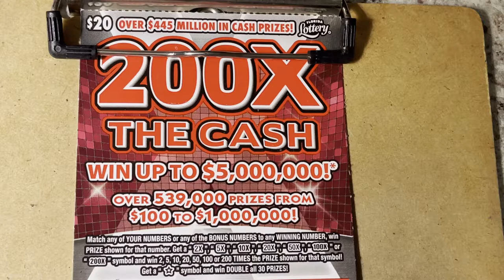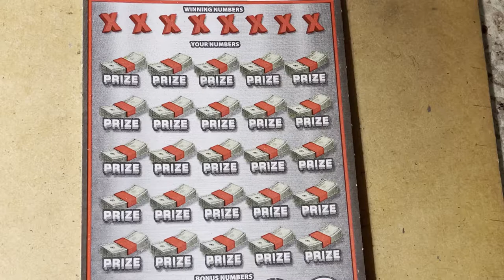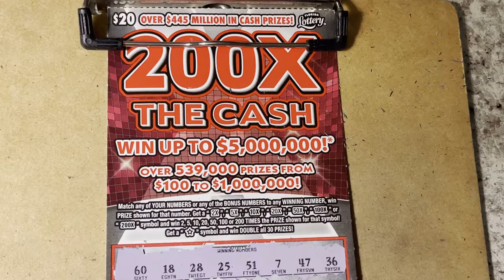200X The Cash Ticket #010